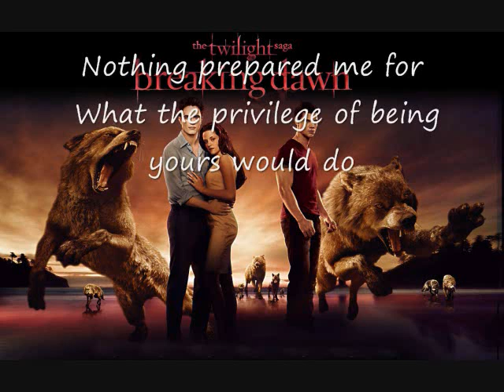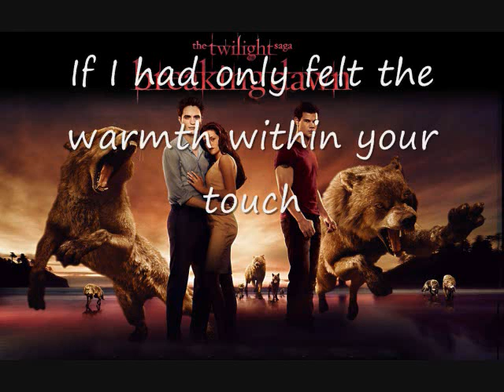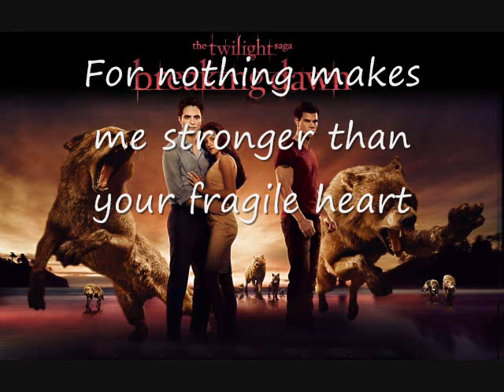Sleep at Last Turning Page Lyrics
This song is from breaking dawn part one.